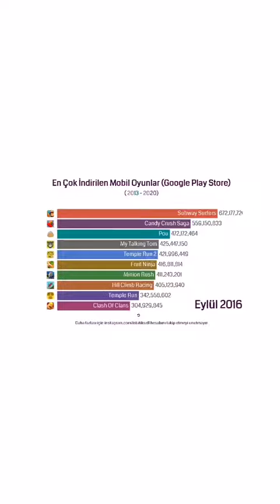En çok indirilen mobil oyunlar (play store)